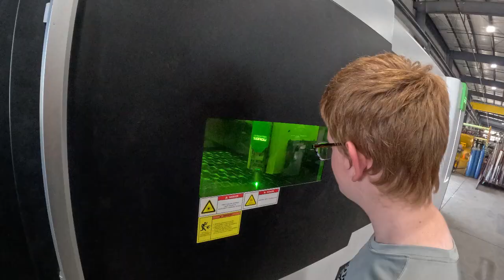Osceola Anglers 2023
Chosen by leading boat manufacturers, Amera Trail aluminum boat trailers are strong, rugged and resilient to environmental effects and rugged lifestyles. Our company is a leading manufacturer of aluminum boat trailers for over 36 years, with a client base throughout the United States.